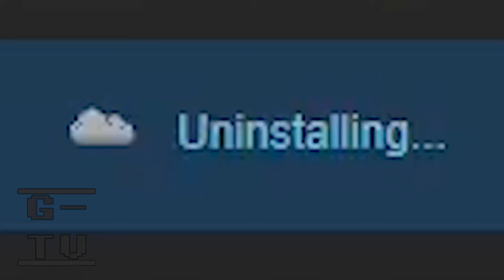HavelTheRock.exe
He protecc, he attacc. If he hits you, there's no going bacc...